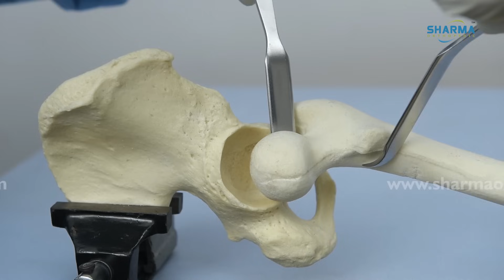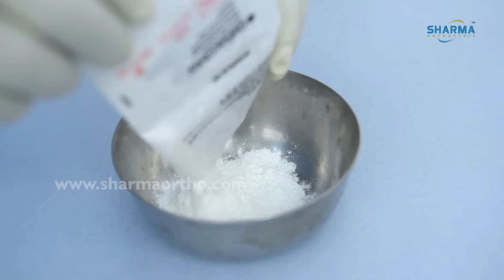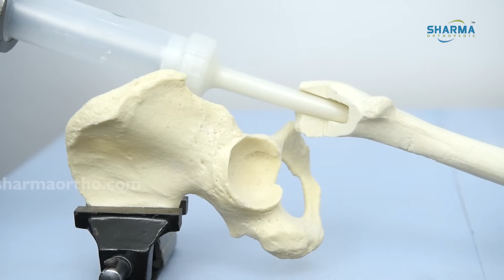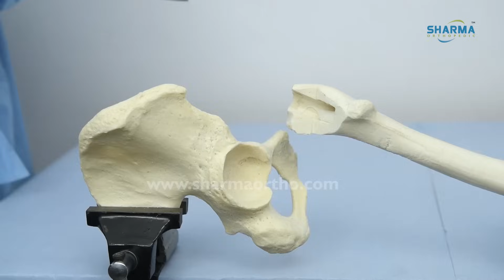Total Hip Replacement System- Cemented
Polished surface helps to reduce friction between the cement and the implant reducing potential for third body wear; polished double tapered design helps to create radial compressive loading.

Collarless neck helps to allow intraoperative leg length adjustment aided by reference points on both the stem and the rasp.

Innovative centralizer is designed to allow stem to engage distally within the cement mantle, subjecting the cement to compressive loading, and reducing end bearing of the stem directly onto the cement.